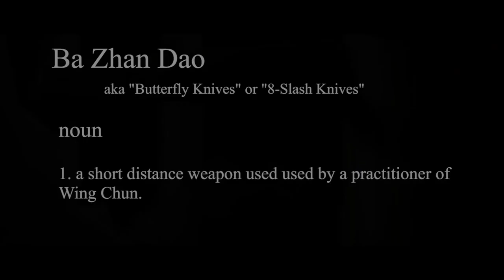IP MAN 3 Featurette 'Wing Chun Lesson 3 - Butterfly Knives & the Dragon Pole' (2016) HD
Don't miss Donnie Yen and Mike Tyson in IP MAN 3 - watch this featurette 'Wing Chun Lesson 3 - Butterfly Knives & the Dragon Pole' for the martial arts action film directed by Wilson Yip.